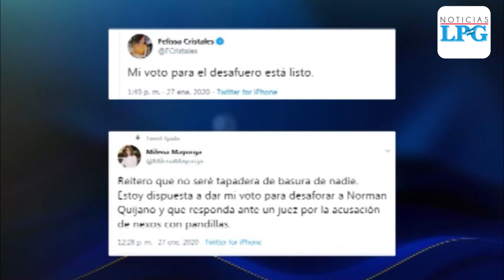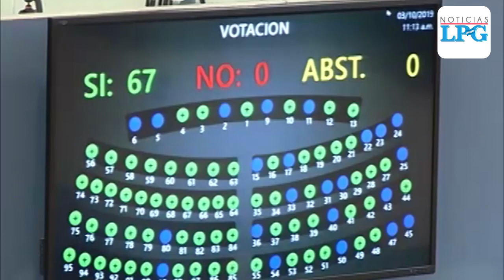ARENA respalda a Norman Quijano tras acusaciones de reunión con pandilleros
Sin embargo, algunos miembros del partido tricolor apoyan el desafuero que la Fiscalía de El Salvador ha solicitado que se le aplique al diputado Quijano.

¡Visítenos!